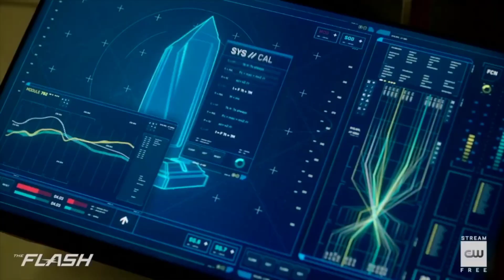The Flash Season 7 Episode 4 Breakdown| Explained In Hindi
Neither myself nor this video are in any way connected to, endorsed by, or have any affiliation with, Warner Bros., The CW, or anyone else who created and produced the content shown here. I take NO credit for anything I didn't create.**